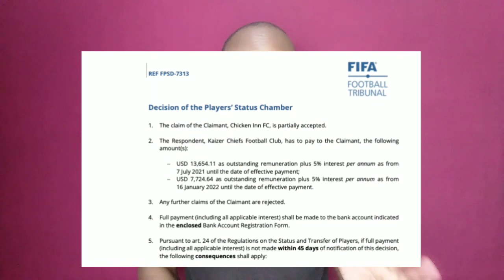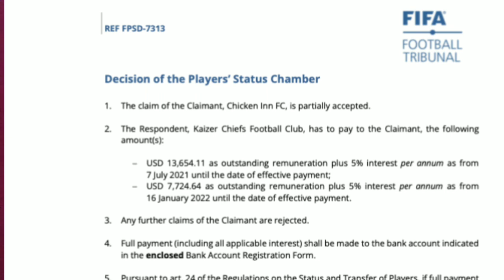KAIZER CHIEFS LIED TO EVERONE FIFA BAN THIS IS SERIOUS GUYS.